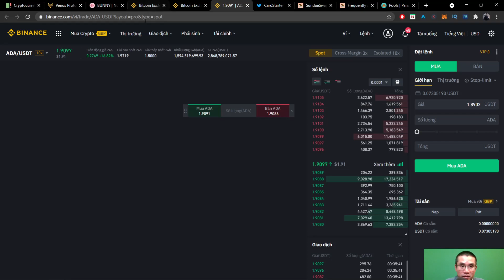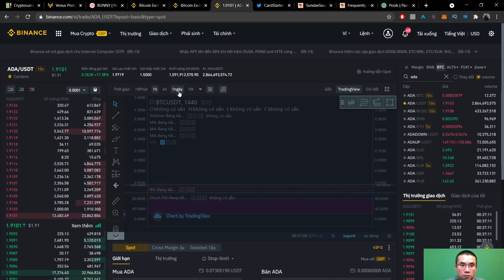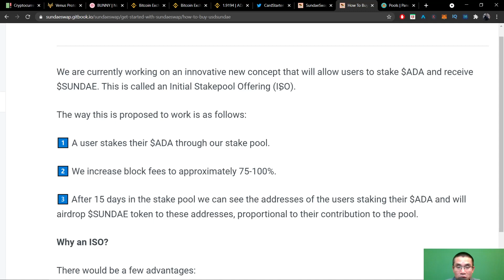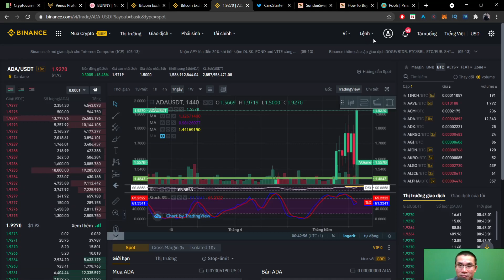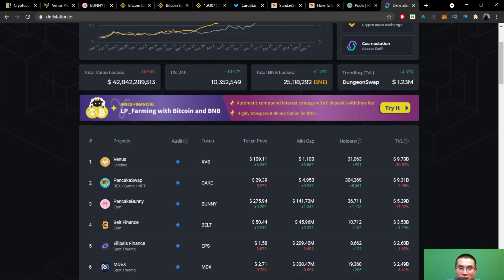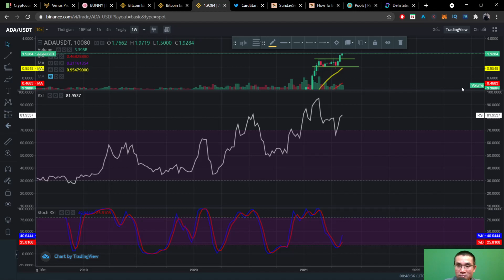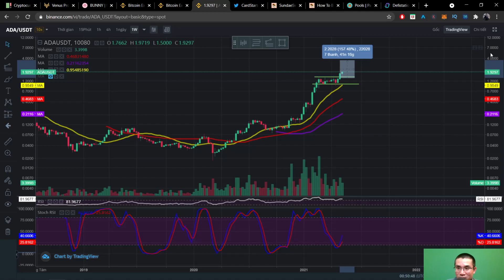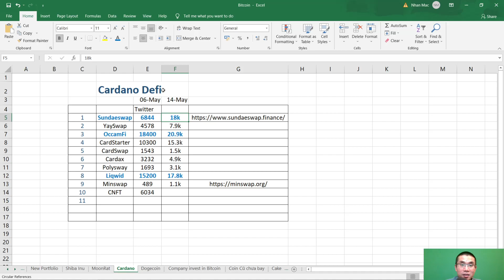Hệ sinh thái của Cardano ADA | Vì sao Cardano tăng mạnh ?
Những kênh Youtube mình đang theo dõi :
Kênh tiếng Việt: